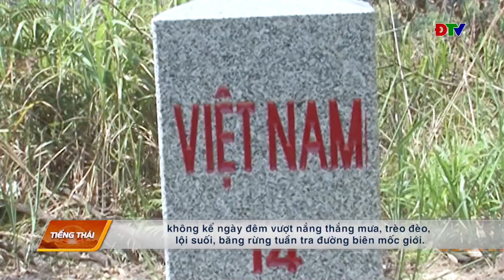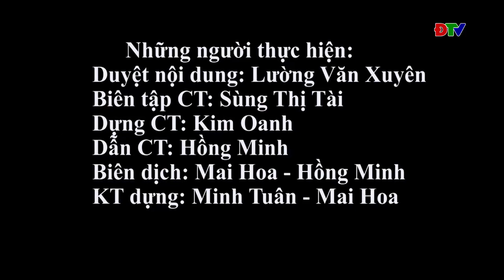ĐIỆN BIÊN - Chương trình tiếng Thái (Ngày 28-10-2023)